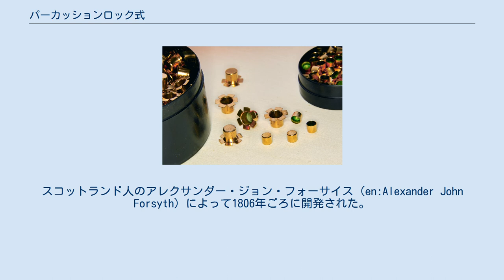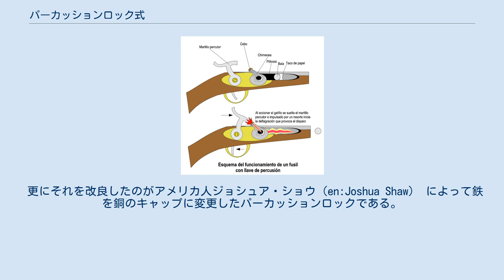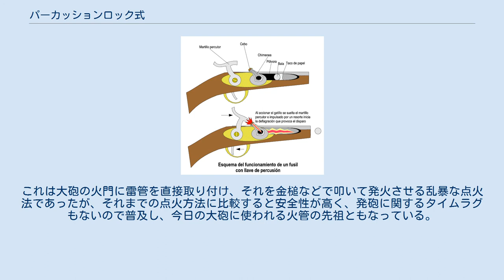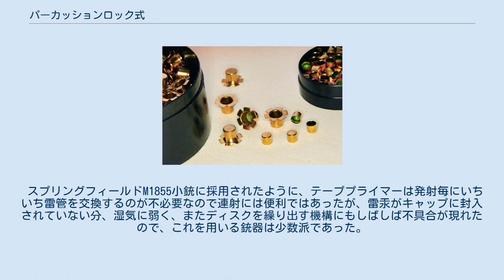パーカッションロック式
パーカッションロック式が採用された拳銃 パーカッションキャップ（雷管） パーカッションロック式（パーカッションロックしき、Percussion lock）、邦訳、雷管式（らいかんしき）、または管打式（かんうちしき）とは、マスケット銃などの火器で使われた点火方式の1つ。
スコットランド人のアレクサンダー・ジョン・フォーサイス（en:Alexander John Forsyth）によって1806年ごろに開発された。
その形態からキャップロック式（キャップロックしき、Cap lock）とも呼称される。
 パーカッションロック式の仕組み。
撃鉄によって雷管を発火させ、火門を通じて爆発が装薬に伝播し、弾丸（スペイン語：Bala）と紙の束（スペイン語：Taco de papal）が発射される。
 大まかな仕掛けはマッチロック式（火縄銃）やフリントロック式（燧発式）と変わりない。
大きく違うのは次の二点である。
 発砲までの操作・動きは以下のとおりである。
 パーカッションロックを用いる回転式拳銃の射撃動作に関して、 詳細は『コルトM1851#パーカッション式のリボルバーにおける装填と射撃動作について』を参照のこと。
 1806年頃、アレキサンダー・ジョン・フォーサイスは雷汞（起爆剤の一種）を利用した新しい発火法を考案する。
これはセントボトル・ロック（Scent-bottle lock セントボトルとは香水瓶の意味）と呼ばれ、雷汞を火皿に載せて叩いて発火されるものであった。
しかし、雷汞は非常に不安定な塩化物で変質しやすく貯蔵が難しかったため、続いてイギリスの銃工ジョセフ・マントン（en:Joseph Manton）が1816年に雷汞を練ったアラビアゴムで包み、鉄のチューブに詰めたそれを用いて発火させるピルロック（Pill lock）を考案する。
 更にそれを改良したのがアメリカ人ジョシュア・ショウ（en:Joshua Shaw） によって鉄を銅のキャップに変更したパーカッションロックである。
これは1822年に特許が取られている。
しかし、1818年にフランスでプリラットの名で特許が取られている説や、前述のマントンの時点で完成している（事実、ショウとマントンの間には法的係争があり、専門家はショウの発明を認めていない）などの諸説があって、最終的にパーカッションロックを完成させた者ははっきりとしない。
だが、最初の発明者はフォーサイスであるのは間違いない。
 画期的な発明ではあったが、民間はともかく軍での採用は遅れた。
原因は雷管の入手に関する補給上の不安（フリントロックの燧石は、まだ現地での調達が可能だった）と、馬上などで小さな雷管を装着することに関しての取り扱いから来る危惧である。
だが、19世紀の中頃になるとその抵抗感も薄れ、パーカッションロック式はフリントロック式を駆逐する。
しかし、その天下は実包を用いるメタリックカートリッジの出現によって長く続くことはなかった。
 日本では江戸時代に尾張藩の蘭学者吉雄常三が天保13年（1842年）頃から雷管の研究を開始し、雷粉銃を完成させたが実験で暴発して命を落としている。
彼の著した『粉砲考』は我が国初の雷汞専門書である。
 その他、松代藩の銃工、片井京助が製造した傍裝雷火銃や、日本で初めて歯輪銃を開発した久米通賢が造った先火銃などもあるが、天下太平の世にあっては実用銃として普及することはなく、幕末に大量の輸入雷管銃が導入されるとその存在は埋没していったが、中には手動回転型三銃身ペッパーボックスピストルなどもあった。
 日本におけるオリジナルは以上の通りであるが、旧来の火縄銃または輸入されたフリントロック式ゲベール銃を雷管式に日本で改造した銃、コルト製パーカッションリボルバーをあからさまにコピーした拳銃なども存在する。
なお、改造またはコピーに際して、これらにライフリングを施したのかどうかは不明である。
 チューブロック(Tube Lock)とは銃用雷管を利用した大砲の点火機構である。
1818年にピルロックを発明した銃工ジョセフ・マントンが考案した。
これは大砲の火門に雷管を直接取り付け、それを金槌などで叩いて発火させる乱暴な点火法であったが、それまでの点火方法に比較すると安全性が高く、発砲に関するタイムラグもないので普及し、今日の大砲に使われる火管の先祖ともなっている。
 平玉火薬のように、紙に雷汞を挟んでニスで防水加工した物を雷管代わりに使用する。
巻玉状に連なったパッチロック(Patc...